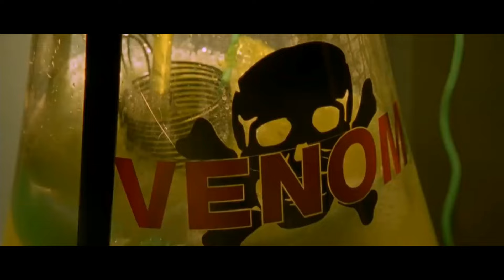BATMAN: THE BRAVE AND THE BOLD - First Trailer 2023 | George Clooney, Timothee Chamalet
THIS IS THE BEST TRAILER I HAVE EVER MADE!

Clips Used from:
DC Titans
Batman and Robin
The Flash Trailer
Batman V Superman
Umberella Academy
Batman: The Dark Knight Rises
Voiceover from Son Of Batman
Dune - The Training Scene

Inspired by James Gunn's new DCU Batman
The Brave and The Bold